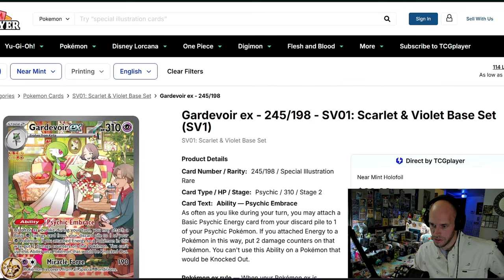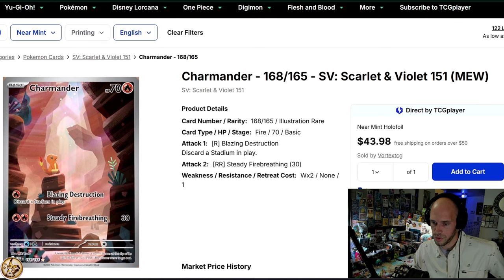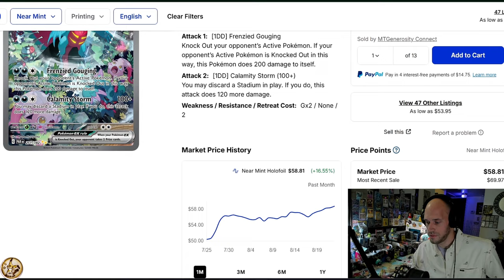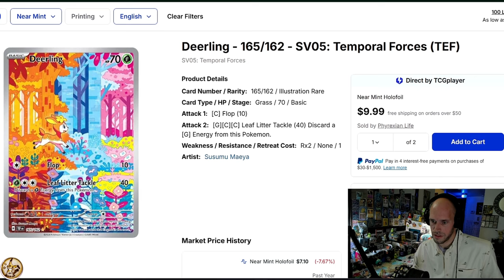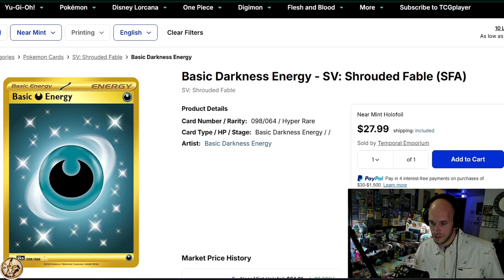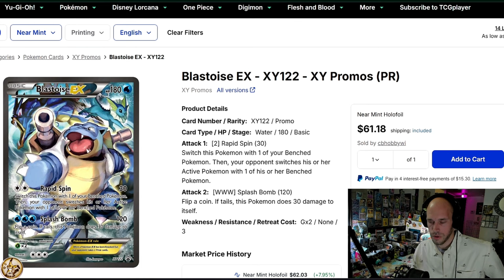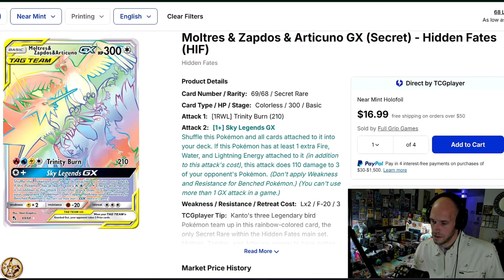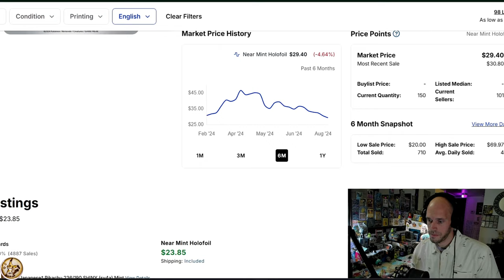ROARING ARTWORKS! - HOTTEST POKÉMON CARDS of the WEEK!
♨️ In this upload we take a look at This Week's Biggest Raw Card Movers in Pokémon TCG. This week features a large amount of Stunningly BEAUTIFUL CARDS!

00:00 INTRO
02:30 Last Weeks GOODS!
05:55 This Weeks GOODS!

🫠 Send SV era Reverse Holos, Mimikyus or Ground Coffee to:
MimikBrew